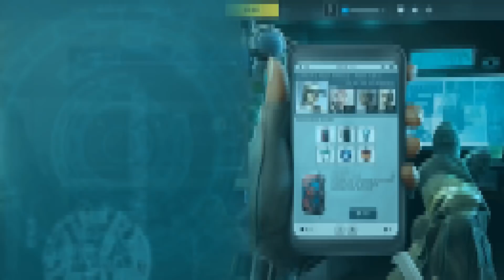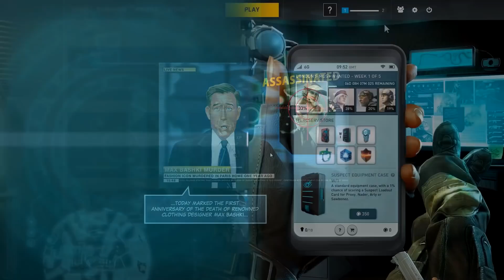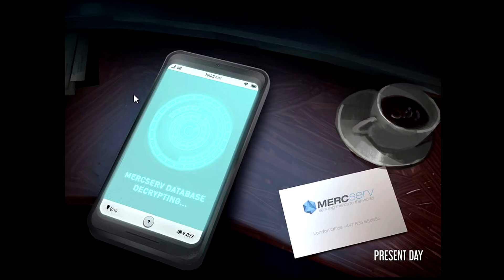Looking Back At The Rogue En Vogue Comic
Whoops, messed up the resolution in my last upload. This is the correct version.

Please feed the Mercs.

––– ♪♫ Artists' Links ♫♪ –––